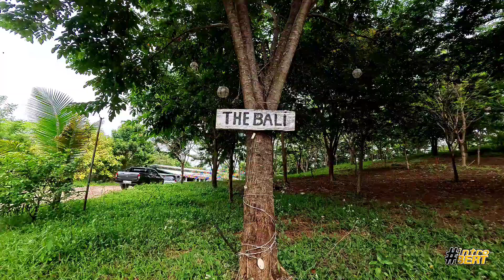Na Solo namin si The Playground on Our First Day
Mas masaya si Aki 🤣
Wala sya kaagaw sa Playground.